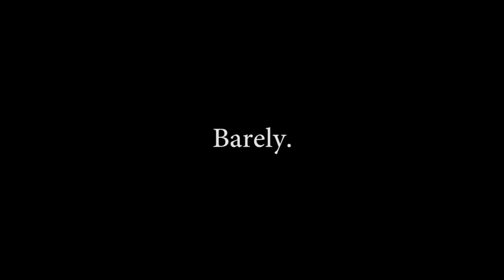Hiking Up Rocky Mountain National Park and Coming Back Down in a Hurry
Yes, I know it's not a gopher XD